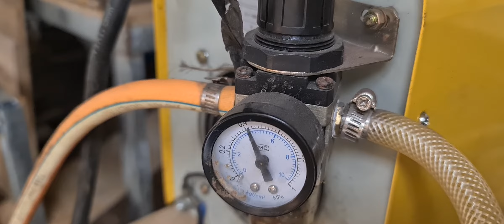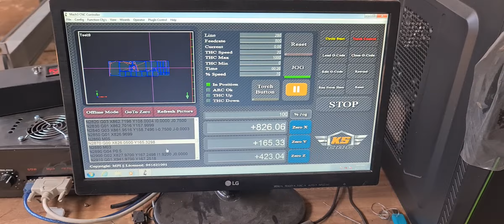CNC plasma cuting cut 60 + THC harga 41jt an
Ari Wibowo
Jl.gajahmada no.8 rt.2 rw.7 Dsn.gebangayu DS.kedungdowo
Kec.nganjuk kab.nganjuk jawatimur
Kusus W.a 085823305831